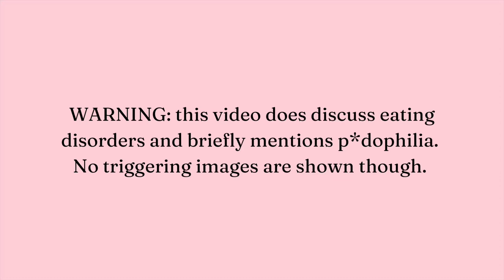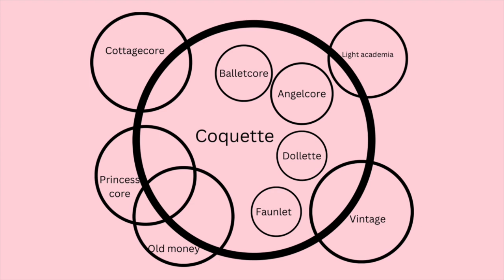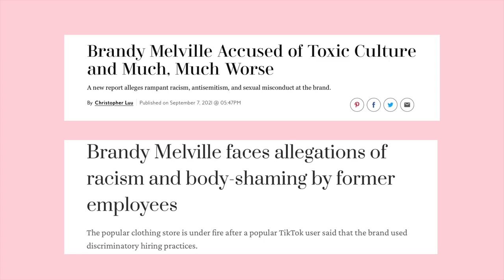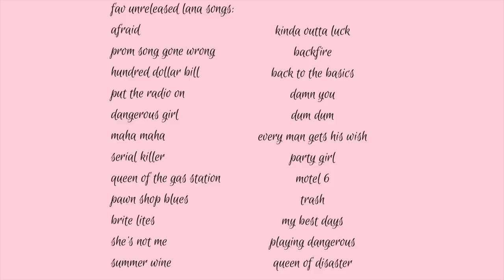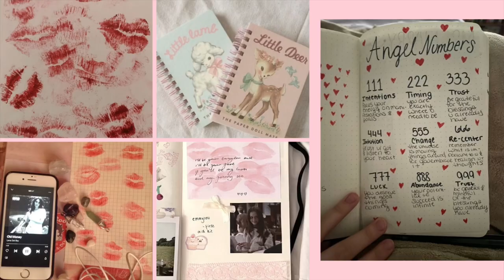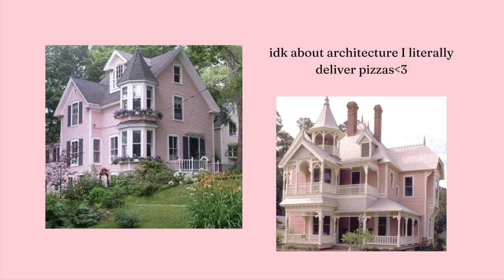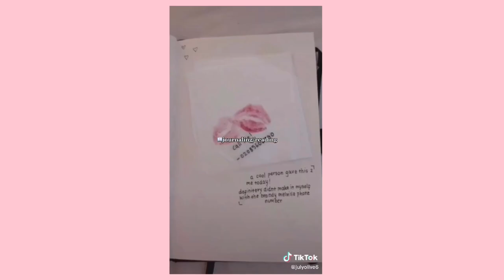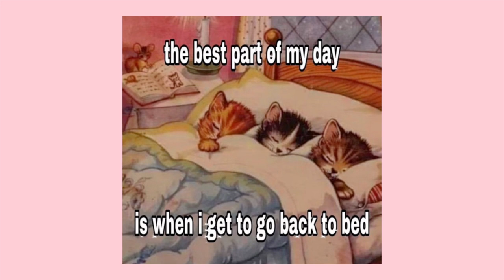All about coquette (and the dark sides of the aesthetic) // video essay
I’M SO EXCITED TO UPLOAD ANOTHER VIDEO ESSAY! This has been in the works for a year lmao. It’s all about coquette: the fashion, culture, and the dark side. TW: I do talk about eating disorders and I mention p*dophilia, but I did not include any triggering photos!!!

Comment any videos you would like me to make in the future !!! I want to make more video essays about aesthetics, TV/film, and pop culture.